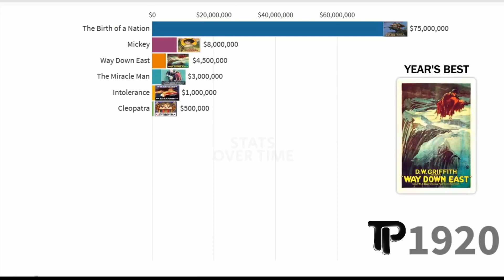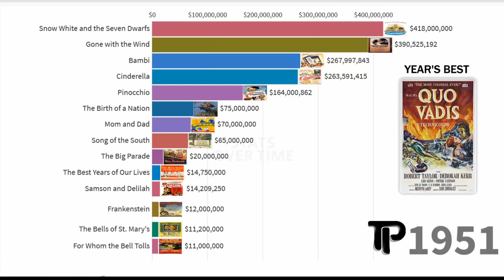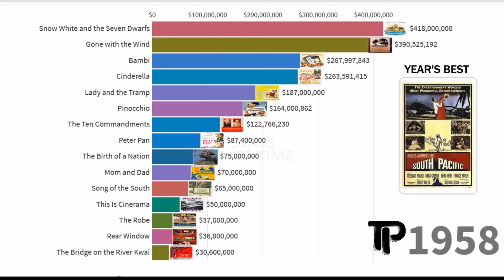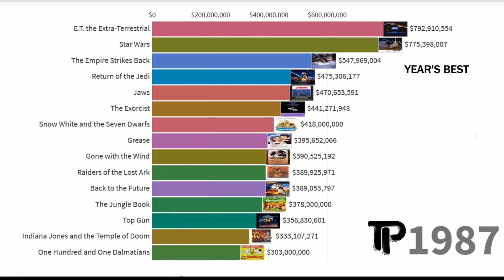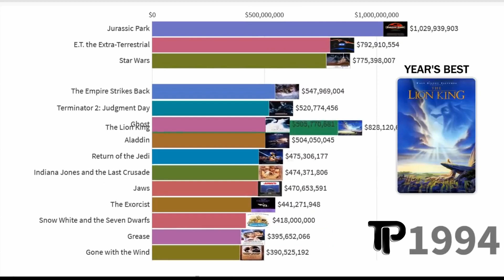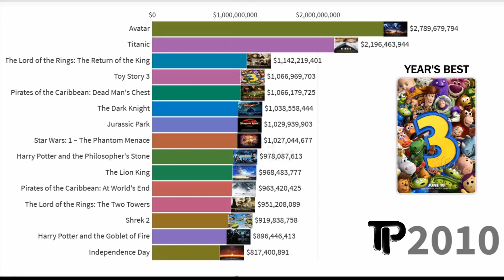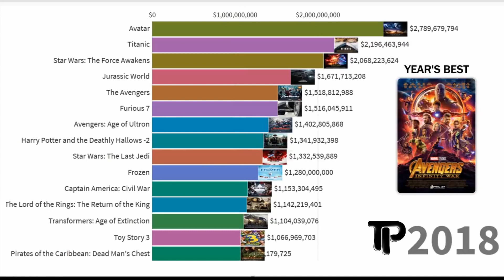BEST TOP GROSSING FILMS (1915-2021) | DISCOVER THE UNKNOWN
BEST TOP GROSSING FILMS (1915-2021)

All information in this video has taken from various resources.

The Top 15 best marvel movies of all time shows the timeline of highest grossing marvel movies from the year 2008 to 2021. In this video, the list ranks the  marvel movies by best in grossing using the comparison bar graph chart. It is a visual representation of data which highlights the top 15 best marvel movies. Note that the number represents the worldwide box office gross in dollars.

The Marvel Cinematic Universe is the highest-grossing film franchise of all time worldwide, both unadjusted and adjusted-for-inflation, having grossed over $22.5 billion at the global box office. Several of its sub series such as the Avengers, Iron Man, Captain America, and Thor film series are among the most successful film series of all time.
A
Liz Allan
Anton Arcane
Avengers (Marvel Cinematic Universe)
B
Bruce Banner (Marvel Cinematic Universe)
Prince Barin
Bucky Barnes (Marvel Cinematic Universe)
Clint Barton (Marvel Cinematic Universe)
Batman
Bibbo Bibbowski
Black Widow (Natasha Romanova)
Black Widow (Yelena Belova)
Chris Bradley
Bucky Barnes
C
Caretaker (comics)
Mitchell Carson
Charlie-27
Chitti (character)
Oswald Cobblepot (Batman Returns)
Cogliostro
John Constantine
Abraham Cornelius
Cosmo the Spacedog
Phil Coulson
Darren Cross
Crow (comics)
D
Carol Danvers (Marvel Cinematic Universe)
Darwin (character)
Deadshot
Demogoblin
Harvey Dent (1989 film series character)
Dev-Em
Falcon (comics)
Fandral
Fin Fang Foom
Rick Flag
Flash Gordon
Floronic Man
Flying Graysons
Bill Foster (character)
Murray Franklin (Joker)
Mr. Freeze
Victor Fries (Batman & Robin)
Frigga (character)
Nick Fury
Nick Fury (Marvel Cinematic Universe)
Nick Fury (Ultimate Marvel character)
G
Gamora (Marvel Cinematic Universe)
Ganthet
General Zod
James Gordon (character)
Mercy Graves
Dick Grayson
Dick Grayson (1989 film series character)
Groot (Marvel Cinematic Universe)
Guardians of the Universe
H
Tadashi Hamada
Hamato Yoshi
Evey Hammond
Hector Hammond
Jonah Hex
Hiroim
Hit-Girl
I
Pamela Isley (Batman & Robin)
J
J.A.R.V.I.S.
Jax-Ur
Joker (DC Extended Universe)
Jor-El
K
Elloe Kaifi
Thomas Kalmaku
Katana (DC Comics)
Kelex
Jonathan and Martha Kent
Kenuichio Harada
Killer Croc
Kilowog
Korath the Pursuer
Korg (character)
Krona (comics)
L
Lois Lane
Lois Lane (1978 film series character)
Lucy Lane
Margo Lane
Lana Lang
Scott Lang (Marvel Cinematic Universe)
Lara (character)
Lizard (comics)
Gillian B. Loeb
Thomas Logan
Lois Lane (DC Extended Universe)
Loki (character)
Loki (Marvel Cinematic Universe)
Steve Lombard
Willie Lumpkin
M
Julie Madison
Magik (Illyana Rasputina)
Major Grom
Malebolgia
Mantis (Marvel Comics)
Captain Marvel (Mar-Vell)
Sal Maroni
Peter Maximoff
Wanda Maximoff (Marvel Cinematic Universe)
Miek
MJ (Marvel Cinematic Universe)
Mogambo (Mr. India)
Montana (character)
N
Joker (Jack Napier)
Nebula (Marvel Cinematic Universe)
Non (comics)
David North (comics)
Edward Nygma (Batman Forever)
O
Octopus (comics)
Odin (character)
Jimmy Olsen
Ozymandias (Watchmen)
P
Panday (comics)
Parallax (comics)
Peter Parker (Marvel Cinematic Universe)
Pedro Penduko
Penguin (character)
Alfred Pennyworth
Peter Parker (The Amazing Spider-Man film series)
Poison Ivy (character)
Pepper Potts
Jessica Priest
Proxima Midnight
Hope Pym
Q
Peter Quill (Marvel Cinematic Universe)
R
Monica Rambeau
James Rhodes (Marvel Cinematic Universe)
Riddler
Riptide (Marvel Comics)
Rocket (Marvel Cinematic Universe)
Rocketeer
Steve Rogers (Marvel Cinematic Universe)
Natasha Romanoff (Marvel Cinematic Universe)
Rorschach (character)
S
Doc Savage
Sayd
Scarlet Witch
Erik Selvig
The Shadow
Shang-Chi
Shingen Yashida
Shocker (character)
Shredder (Teenage Mutant Ninja Turtles)
Sinestro
Trevor Slattery
Spawn (character)
Spirit (comics character)
Splinter (Teenage Mutant Ninja Turtles)
Spy Smasher
Star-Lord
Tony Stark (Marvel Cinematic Universe)
Stephen Strange (Marvel Cinematic Universe)
Mendel Stromm
Jason Stryker
Supergirl (1984 film character)
Supergirl (Kara Zor-El)
Surtur (character)
Adam Susan
Swamp Thing
T
T'Challa (Marvel Cinematic Universe)
Hiro Takachiho
Talos the Untamed
Technovore
Thanos (Marvel Cinematic Universe)
Thor (Marvel Cinematic Universe)
Tokka and Rahzar
Blake Tower
Two-Face
U
Ursa (DC Comics)
V
V (character)
Vicki Vale
Vicki Vale (1989 film series character)
Hope van Dyne
Violator (comics)
Vision (Marvel Cinematic Universe)
Volstagg
Nuidis Vulko
W
Amanda Waller
War Machine
Mary Jane Watson (Sam Raimi film series)
Bruce Wayne (Dark Knight trilogy)
Batman (Thomas Wayne)
Perry White
Sam Wilson (Marvel Cinematic Universe)
Wonder Woman
Wong (Marvel Comics)
Wong-Chu
Jason Wynn
X
Charles Xavier (film series character)